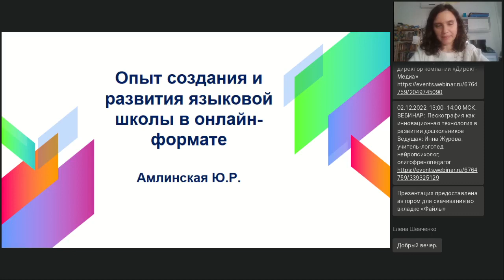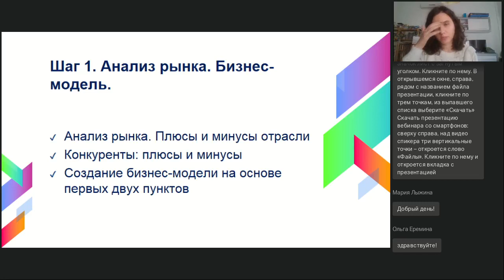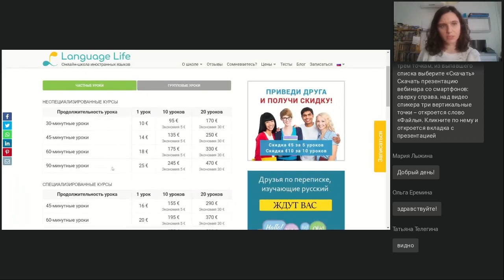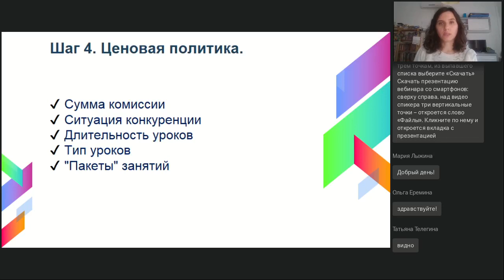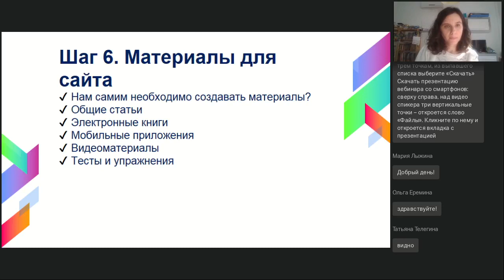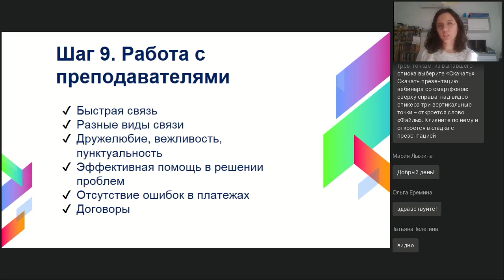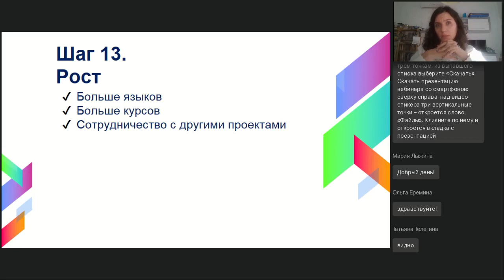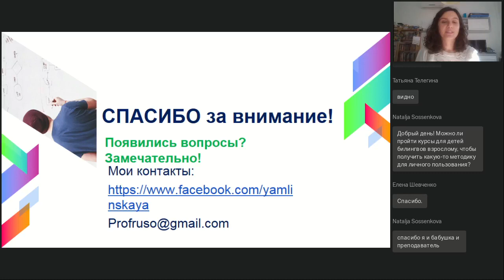Опыт создания и развития языковых школ в онлайн формате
Вебинар
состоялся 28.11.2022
Ведущая вебинара:
Юлия Амлинская, преподаватель русского языка как иностранного и испанского языка, руководитель международной онлайн-школы для билингвов Russificate Kids, член МАПРЯЛ

Вебинар будет посвящён созданию и основным этапам развития языковой онлайн-школы.